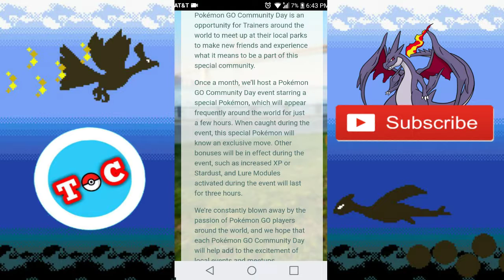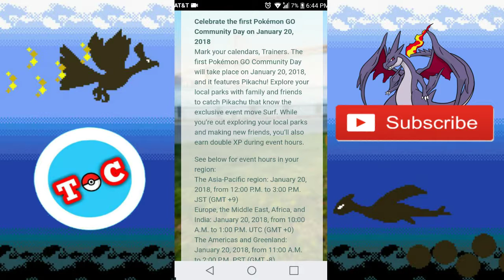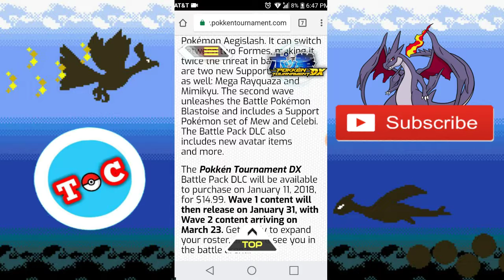Pokemon GO Community Day,Pokken DLC,Detective Pikachu & More!